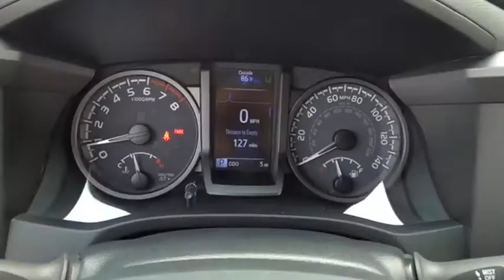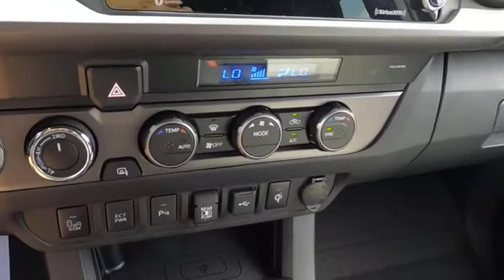2021 Toyota Tacoma Princeton WV T-211724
2021 Toyota Tacoma TRD Sport

Ramey Motors
127 Frazier Dr

2021 Toyota Tacoma TRD Sport V6 V6 6-Speed Automatic 3.5L V6 PDI DOHC 24V LEV3-ULEV70 278hp 4WD.  Recent Arrival!